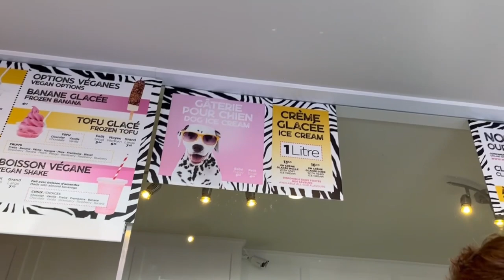vlog 5 - ice cream surprises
Post groceries with Billie, making a coffee, and getting ice cream, amongst some chats and stuff.

Hey, I'm Kellee. I'm just starting a random little vlog because I want to kind of document the stuff in my life(I'm not good at it, but that's fine, I'm still doing it!).